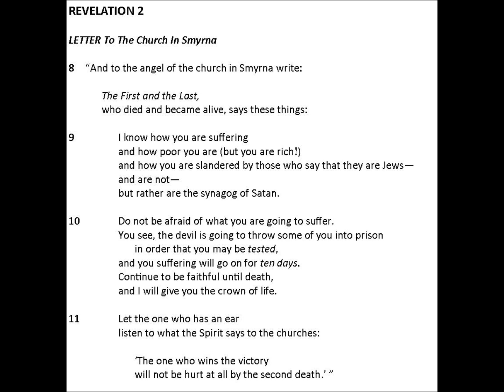Revelation Bible Study 2 8 11